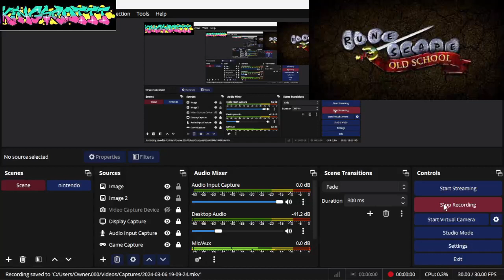OSRS - Mining - My Highest Skill - LVL 85 RUNITE